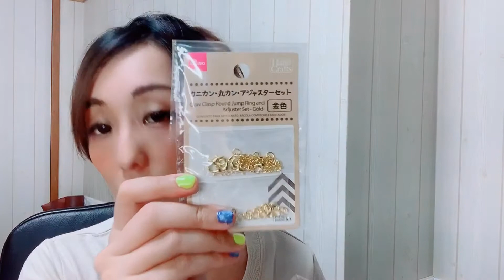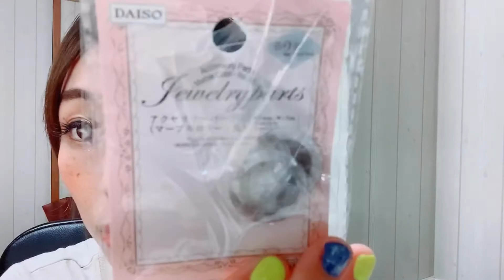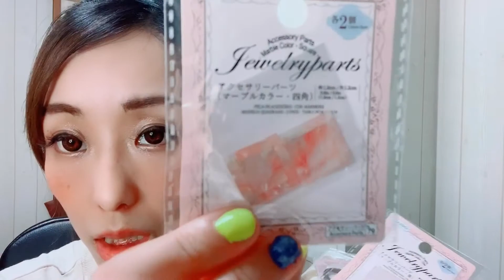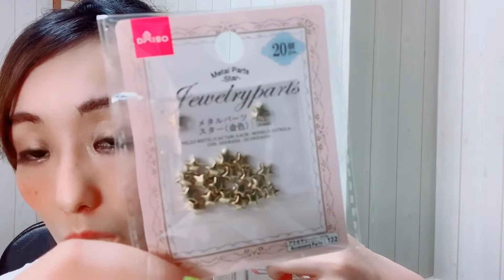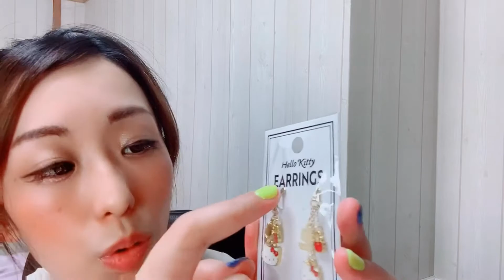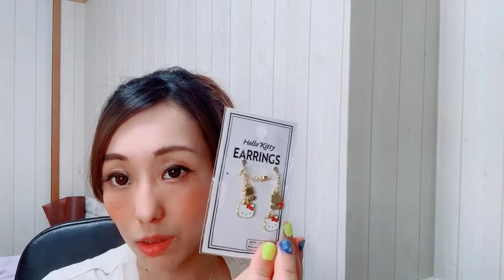マスクアクセサリー材料DAISO購入品 マスクピアス材料 マスクイヤリング材料 【DIY】プチプラ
こんにちは。

今日はマスクアクセサリーを作ってみようと、DAISOで材料を揃えました。
イメージはマスクの紐にチャームを付けて、耳の後ろにくるように付ける事でピアスに見えるようにしたいと思います！

ピアスしたままマスクしていて、マスク取るときに引っかかって痛かったり、ピアス外れたりするので、替わりにマスクに付けるアクセサリーがあったら良いなぁと思い、材料をDAISOさんで、買いました。

カニカン売ってるかな？と見に行ったら、ピアスやイヤリングパーツが充実していて、全部揃いました！

この後作り方の動画出します。

簡単なので、是非作ってみて下さい！

今日は買った材料のみの紹介です！